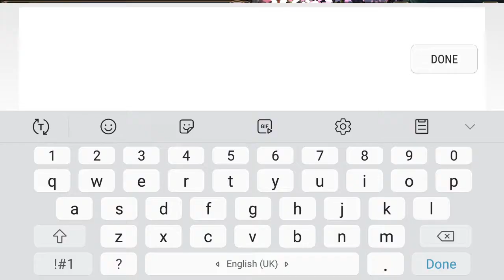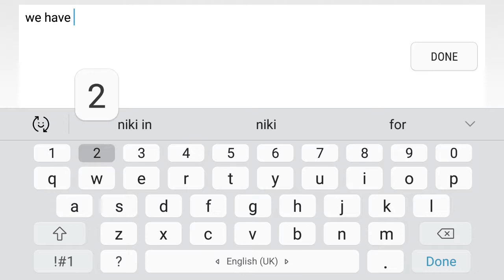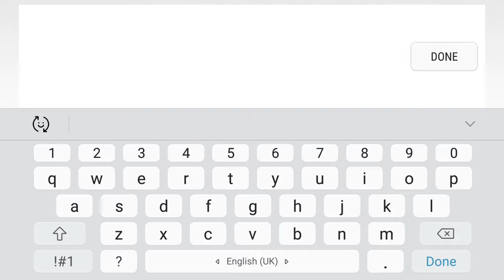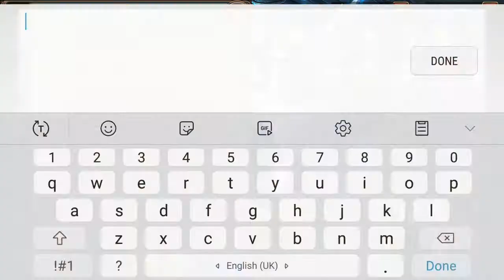how to get diamonds .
spending 2k stamina.1000 diamonds up.